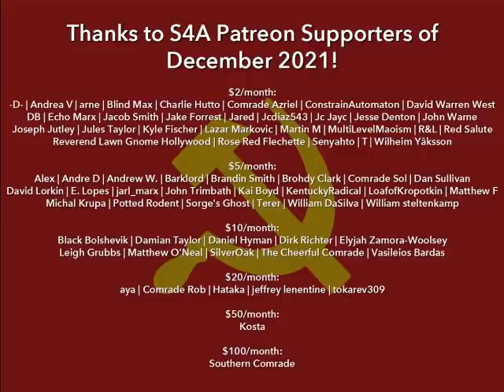S4A Comments on TYT/Rebel HQ's "General Milley Gives URGENT Warning about China" Video